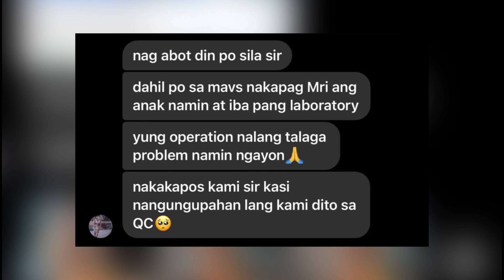COACH MAVS HINAMON SI JONAH NA TUMULONG SA MAY SAKIT NA BATANG 5YEARS OLD (MY REACTION VIDEO)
Sa nais pong tumulong pwede pong mag contact or isend sa Gcash nila👇
Gcash: Rigor S. Regaza - 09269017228
Mr.Chulz Uncle
Gcash: ARMANDO JR R. - 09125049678
Mr62 Friend
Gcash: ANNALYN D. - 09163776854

sa mga gusto mag order sa aaming mga tinittinda or mag patour service jan message lang po saaming FB PAGE👇👇👇